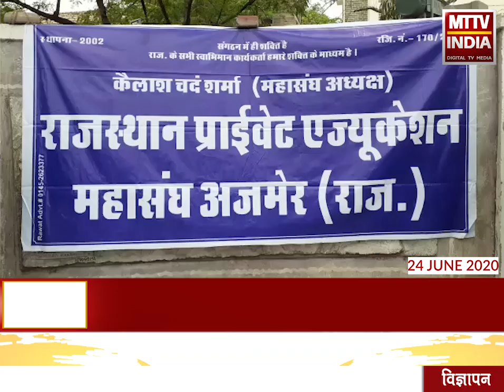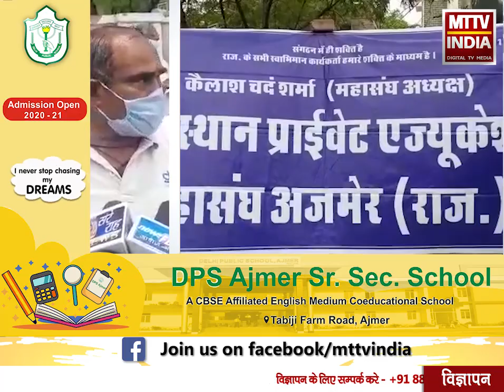Ajmer | राजस्थान प्राइवेट एजुकेशन महासंघ ने गहलोत सरकार से की कई मांग | MTTV INDIA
राजस्थान प्राइवेट एजुकेशन महासंघ ने गहलोत सरकार से की कई मांग
निजी स्कूल संचालकों ने रियायती दरों पर बैंक लोन देने की मांग की
संचालकों ने कहा सरकार अभिभावकों से बकाया फीस वसूली लिए बनाए गाइडलाइन